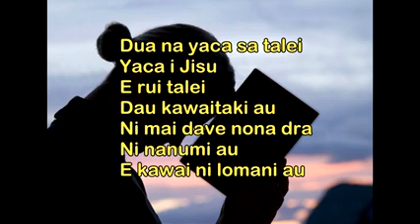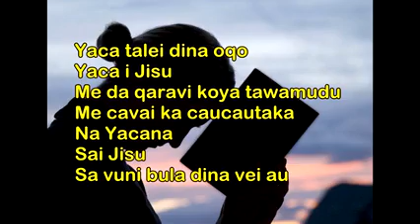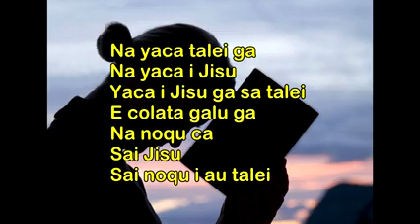Fijian Gospel Dua Na Yaca Sa Talei Lyrics